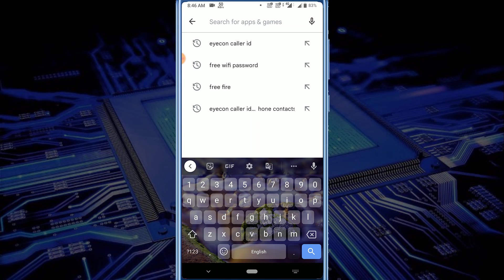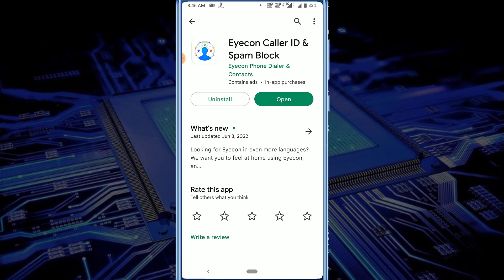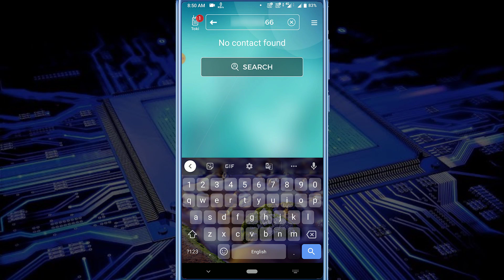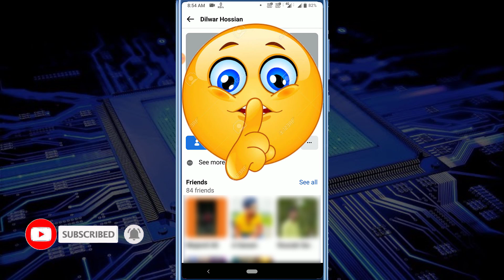ফোন নাম্বার দিয়ে ফেসবুক আইডি বের করুন | Find Facebook Account By Phone Number (Bangla)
Many times we have a person's phone number but we want to see that person's Facebook account because there is no photo of that person aur if a person calls and disturbs us we want to know the Facebook account used by that number but this time you can check the Facebook ID of any person by phone number very easily.